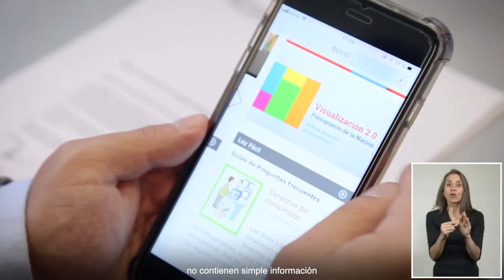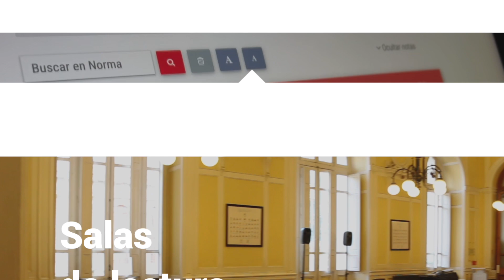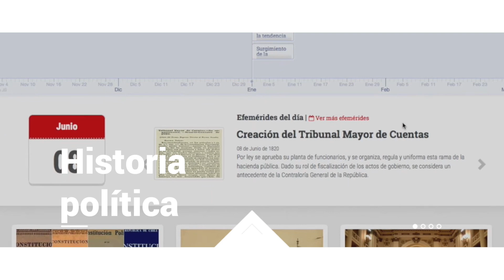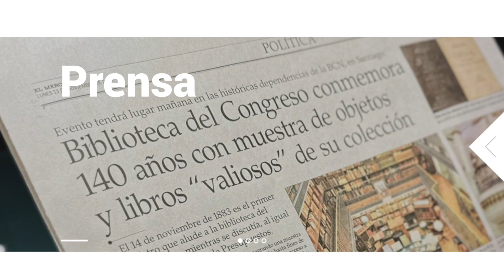Biblioteca del Congreso Nacional de Chile - Video institucional 140 años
La Biblioteca del Congreso Nacional de Chile (BCN) es un servicio común del Senado y la Cámara de Diputadas y Diputados, cuya misión es apoyar a la comunidad parlamentaria en el ejercicio de sus funciones, generando información, conocimiento y asesoría especializada, así como promover instancias de vinculación entre el Congreso Nacional y la ciudadanía, poniendo a su disposición el acervo bibliográfico, documental, jurídico y de la historia política legislativa del país.